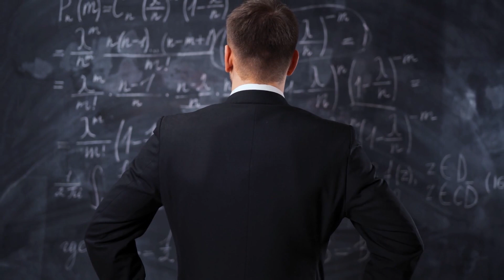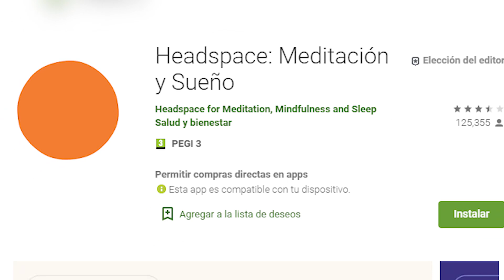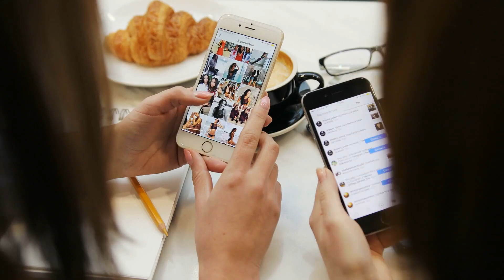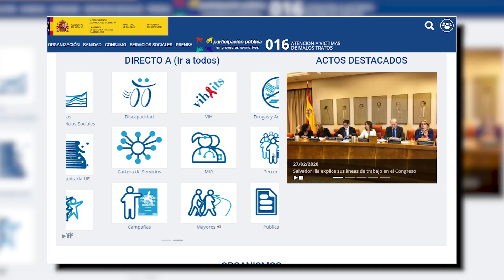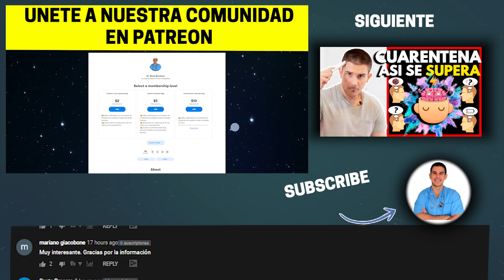5 HÁBITOS A CAMBIAR *AHORA* PARA MANTENER TU SALUD FÍSICA Y MENTAL ♻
Cambia estos hábitos ahora.